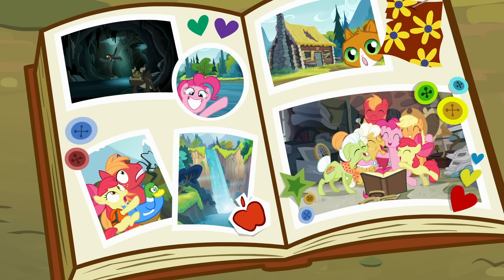My Little Pony: Friendship is Magic | PINKIE PIE | BEST Episodes | 2 Hours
The BEST of Pinkie Pie:
00:00 Party Of One S1EP25
21:30 Too Many Pinkie Pies S3EP3
43:01 Pinkie Apple Pies S4EP9
1:04:31 Pinkie Pride S4EP11
1:26:03 Party Pooped S5EP11
1:47:33 The Last Laugh S9EP14

Welcome to the home of My Little Pony & Equestria Girls! 🦄 Discover the magic ✨ of friendship with Twilight Sparkle, Rainbow Dash, Pinkie Pie, Rarity, Fluttershy, Applejack and friends. Enjoy great MLP episodes here on My Little Pony Official channel where you can find: My Little Pony: Friendship is Magic, My Little Pony Equestria Girls, MLP Stop Motion Shorts, Hello Pinkie Pie and our brand new Pony Life episodes!